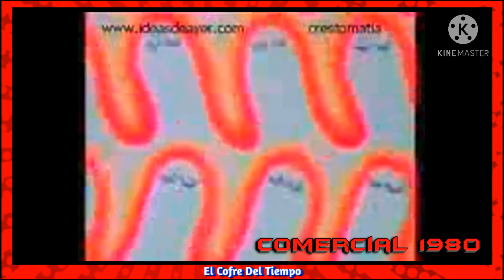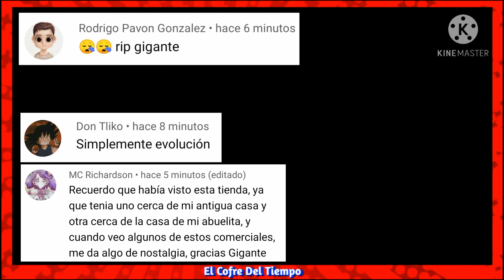Comerciales del rico dulce Bubulubu | 1985 - 2021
Conoces el chocolate Bubulubu? Mira el video y ve algunos de los comerciales que han sido emitidos en México, comenta como es que los comías congelados o normales?